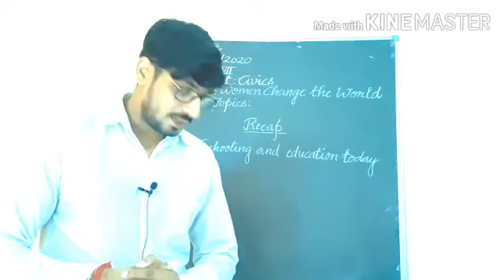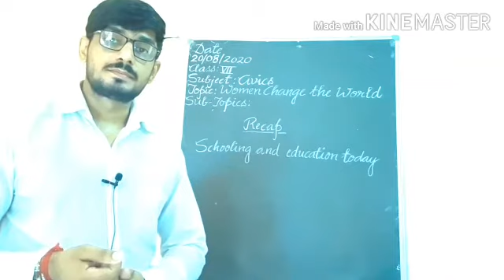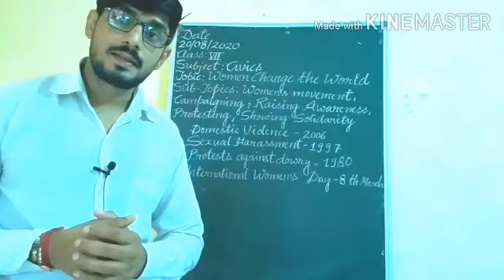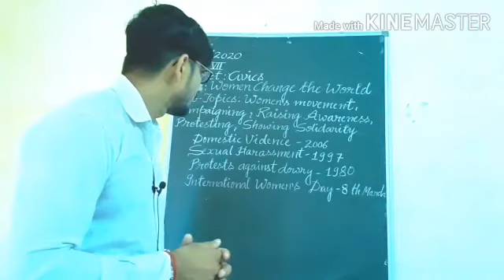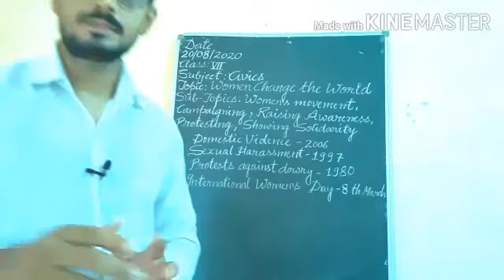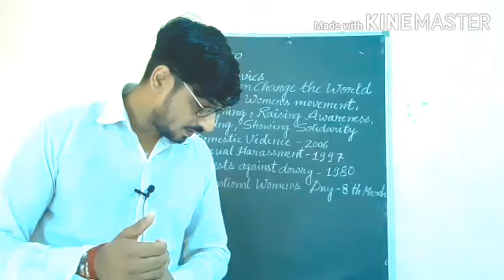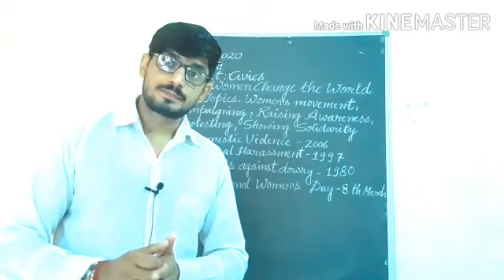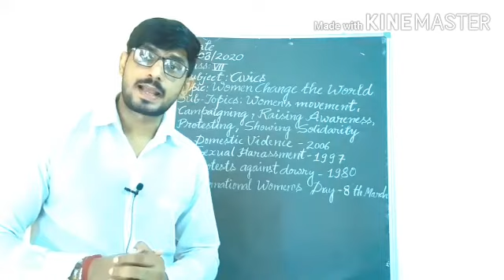19 August 2020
Class 7th Civics Women Change the World Part3